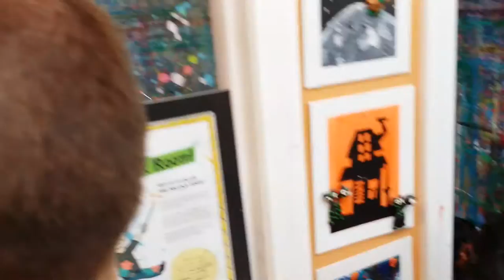Baby Yushin, 2014-06-28, 16:27:33